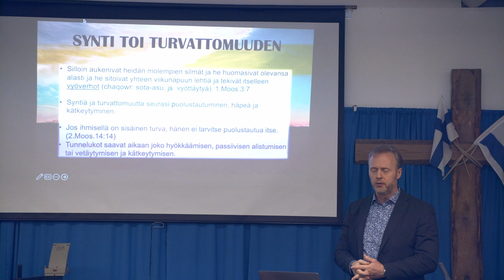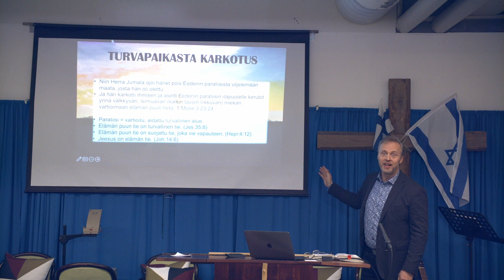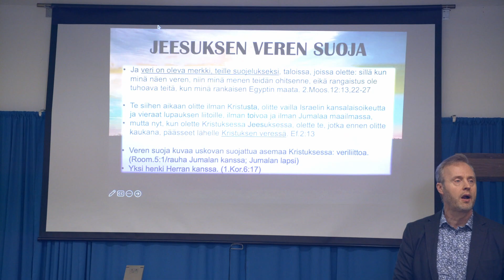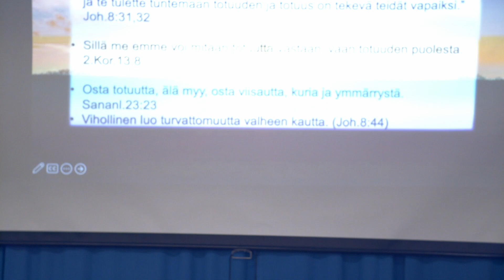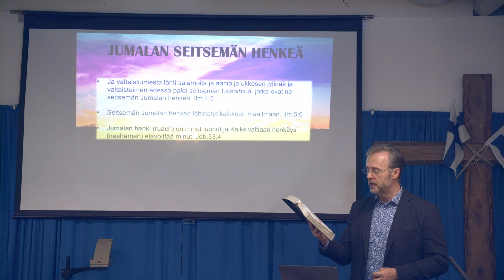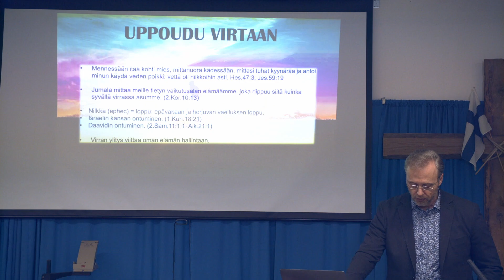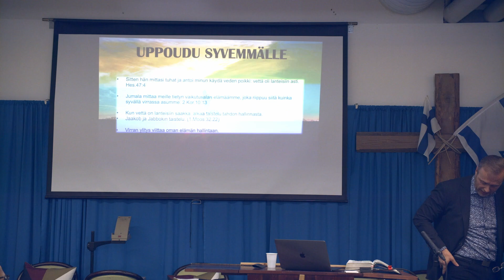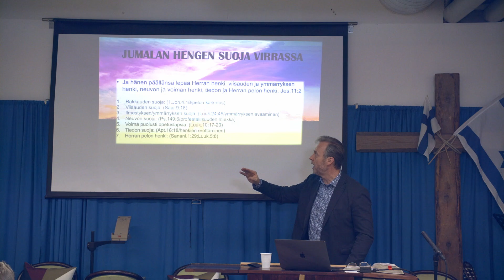Markku Veilo su 6.11.22 klo 16 ja 18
1. OSIO, TURVAPAIKKA KRISTUSESSA
0:00:00 Alkupuhe
3:05 Juokse Turvaan
4:04 Synti toi turvattomuuden
14:42 Turvapaikasta karkotus
23:16 Pois Babylonista
33:17 Jeesuksen veren suoja
40:25 Jeesuksen nimen suoja
45:52 Jumalan hengen suoja
52:10 Totuuden suoja
58:39 Seurakunan suoja
1:03:07 Ahkeruuden suoja
1:04:54 Rukousta
2.OSIO, JUMALAN UPPOTUMISESTA
1:08:35 Jumalan seitsemän henkeä
1:14:35 Uppoudu virtaan
1:34:28 Uppoudu syvemmälle
1:49:35 Pääsy uimavesiin
1:55:29 Jumalan hengen suoja virrassa